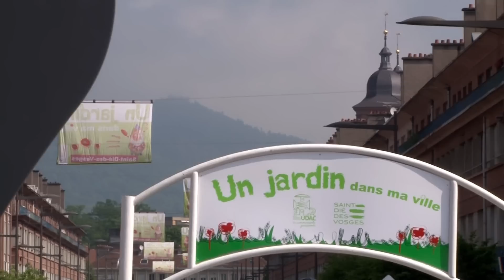Un jardin dans ma ville, c'est parti !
Premiers rayons de soleil, premiers visiteurs, la manifestation "Un jardin dans ma ville" est bien lancée.
Ambiance festive, animations, parking gratuit, les exposants et  commerçants de Saint-Dié-des-Vosges vous attendent.
Venez à Saint-Dié-des-Vosges ce samedi et dimanche 17 mai pour acheter vos bulbes de fleurs, vos plants de tomates découvrir les tendances en aménagement paysager, choisir votre tondeuse, rencontrer les professionnels et vous mettre au vert...